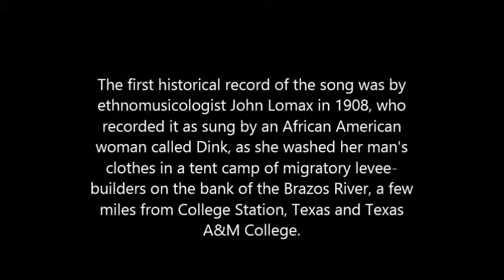Cover "Dinks song" Fare Thee well, sound track Inside Llewyn Davies.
Banjo cover of Dinks Song. Fare Thee Well. Soundtrack inside Llewyn Davies,